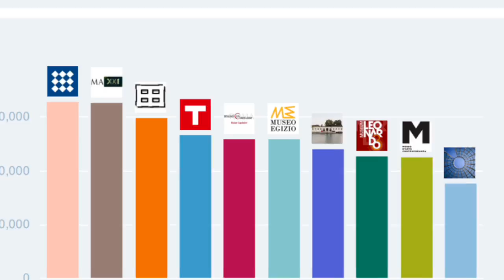la classifica dei musei italiani più “social”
Questo video riguarda la classifica dei musei più “social”